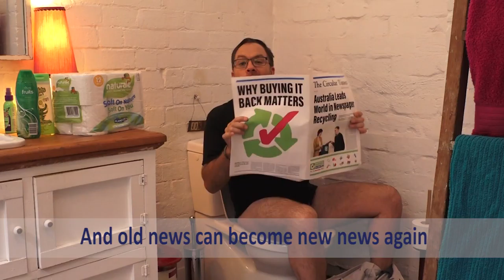Recycling in the bathroom - James Treble for National Recycling Week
Did you know that you can help close the recycling loop in the bathroom? James Treble shows you how for Planet Ark's National Recycling Week. Everything from 100% recycled Naturale Toilet Tissue to PET recycled shampoo bottles.